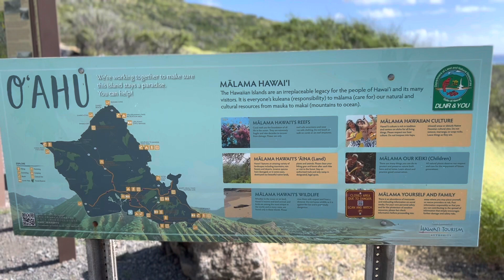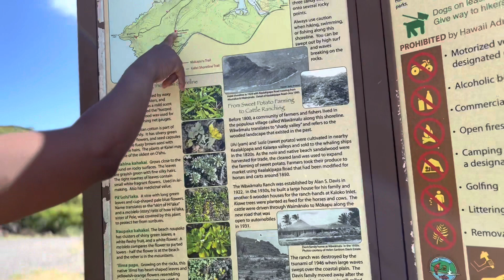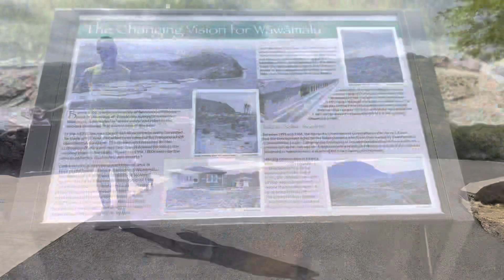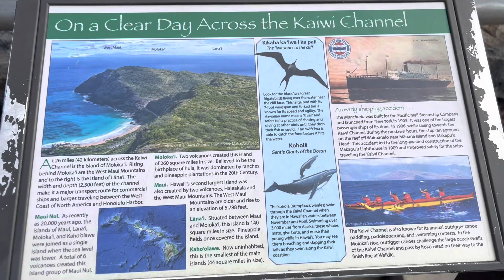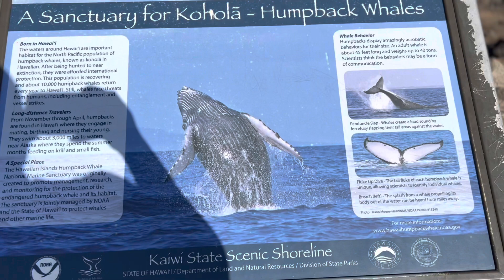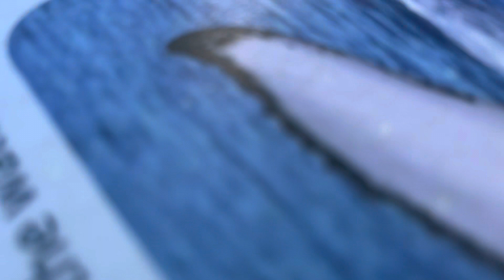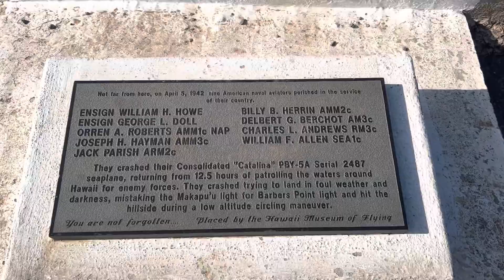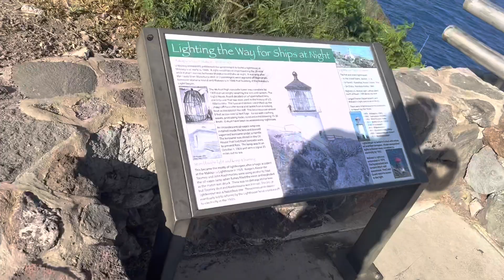Take A Drive Around Hawaii With Me | Easiest Hike On Oahu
Makapu’u Lighthouse Trail | Easiest Hike On Oahu
Being a little bit more adventurous and stepping out of our comfort zone.we took a beautiful hike and love everything about it . I really hope you guys enjoy this video as much as I did making it !